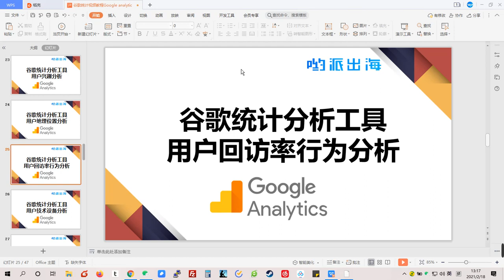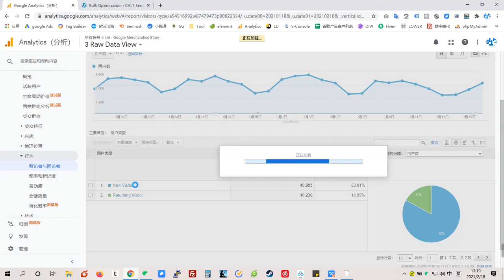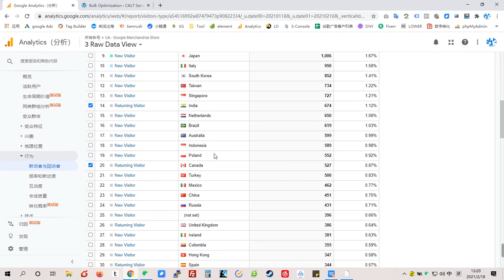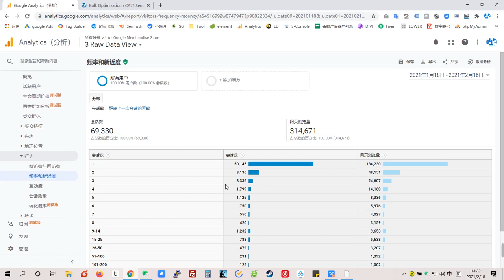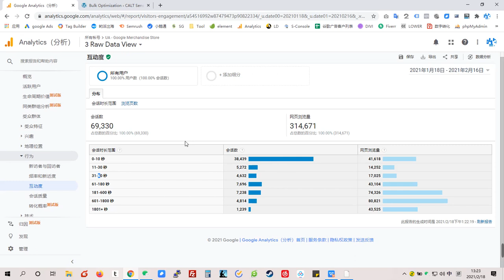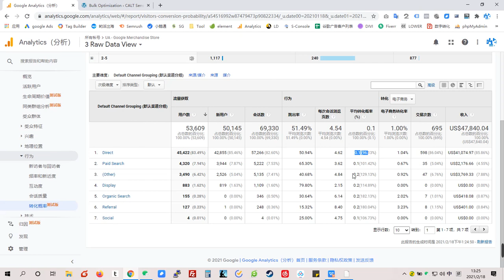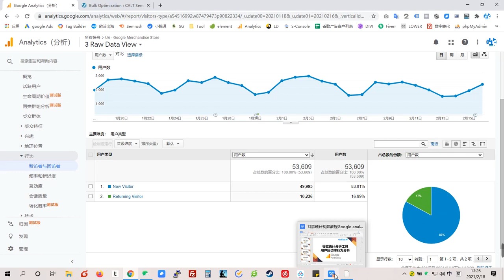谷歌统计教程：用Google Analytics分析访客的回访率行为数据